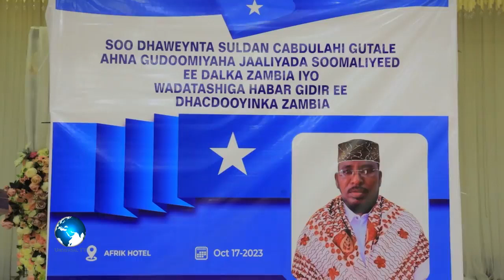Hawiye elders angry after Zanj Jeberti Darood expelled them from Zambia using their Bantu brothers 👹